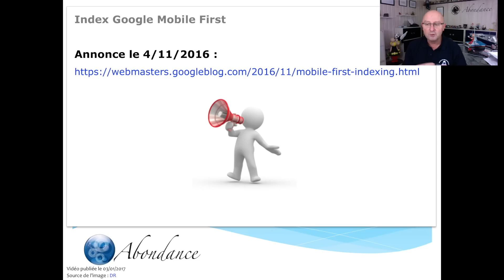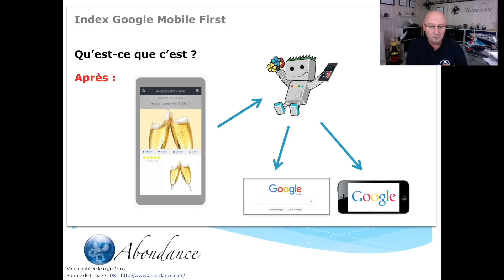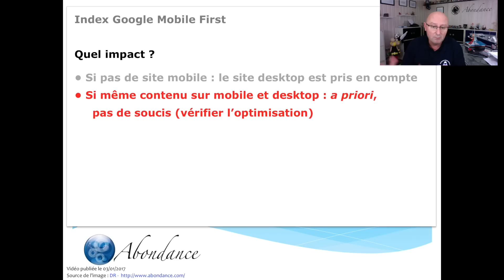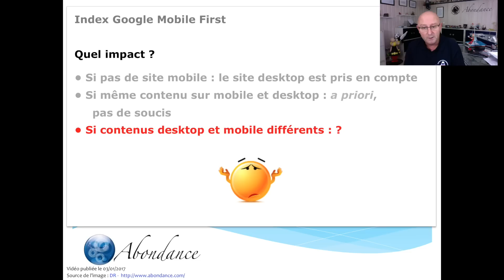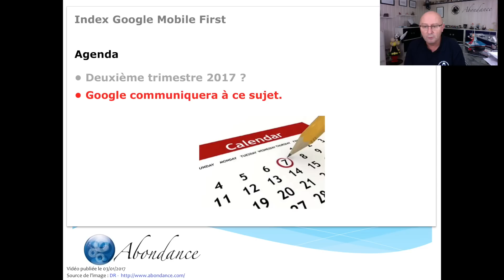Index Google Mobile First : Comment se préparer ? Vidéo SEO Abondance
Google va lancer dans quelques semaines son index Mobile First, avec une nouvelle façon d'analyser les pages d'un site web. Comment cela va-t-il fonctionner ? Que faire pour s'y préparer ? Quel est l'agenda prévu ? Voici quelques réponses sur ce que l'on sait à l'heure actuelle de ce nouveau projet. Vidéo Abondance sur le SEO (référencement naturel) et les moteurs de recherche (Google, Bing, etc.). Retrouvez toutes nos vidéos SEO